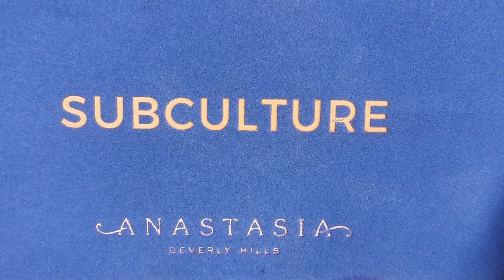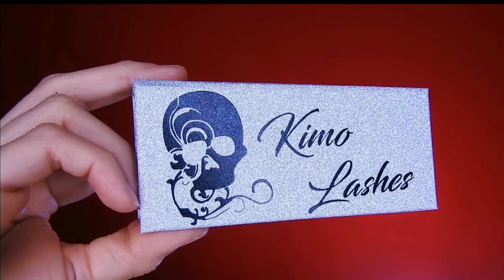TUTORIAL DE MAQUILLAJE OJOS FELINO